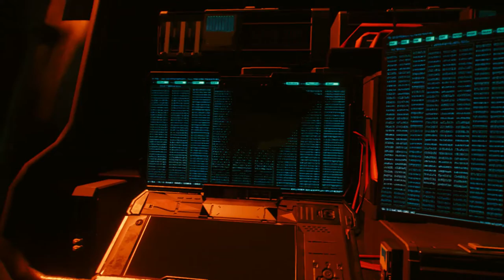Cyberpunk 2077 Walkthrough Part 57 "Side Job: Dream On" (No Commentary)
Cyberpunk 2077 Gameplay Walkthrough Part 57 includes the Side Job “Dream On”. This walkthrough for Cyberpunk 2077 on the PS4, PS5, Xbox One, Xbox Series X and PC will include the Full Game, Main Campaign, Story Missions, Side Missions, Collectibles, Gameplay and Ending.